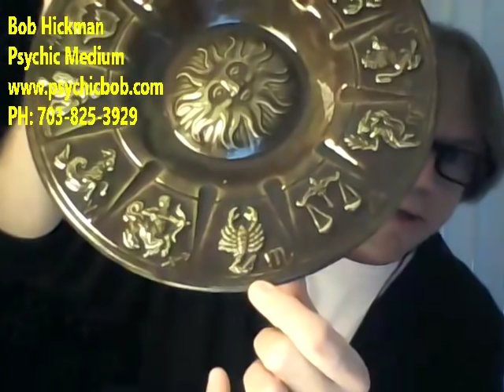Psychic Bob's Weekly Horoscopes (All Zodiac Signs) 11-05-2018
Hey Tubies! Gather round and let's see what is in the STARS for YOU! All Astrology in this video is for Monday,  Nov. 5, 2018 thru Sunday, Nov. 11, 2018.